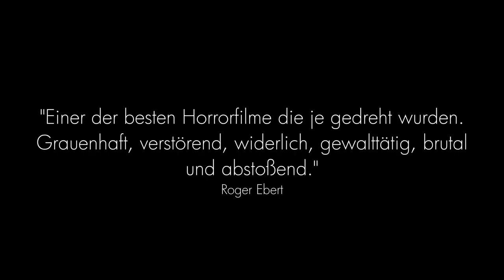Zombie - Dawn of the Dead (Deutscher Kinotrailer) - George A. Romero - Präsentiert von Dario Argento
Wenn in der Hölle kein Platz mehr ist, kommen die Toten auf die Erde zurück!

Inhalt von Zombie - Dawn of the Dead:
Eine mysteriöse Seuche vernichtet fast restlos die Menschheit, aber die Toten finden keine Ruhe. Als blutrünstige Zombies kommen sie zurück und jagen die wenigen Lebenden, getrieben vom Hunger nach Menschenfleisch.  Einer kleinen Gruppe von Überlebenden gelingt es, sich in einem Einkaufszentrum zu verbarrikadieren. Doch während sich draußen die toten Horden versammeln, braut sich im Einkaufsparadies ein klaustrophobischer Alptraum zusammen.

ZOMBIE - DAWN OF THE DEAD ist der ultimative Zombie-Film! Das Meisterwerk von George A. Romero (DIE NACHT DER LEBENDEN TOTEN) gehört zu den berühmtesten und besten Horrorfilmen der Kinogeschichte. Wir präsentierten: Den Dario Argento Cut, unzensiert und in 4K-Remastered. So hat das Grauen noch niemand erlebt erlebt!

Zombie - Dawn of the Dead I Trailer I 2020 I Alle Filminfos